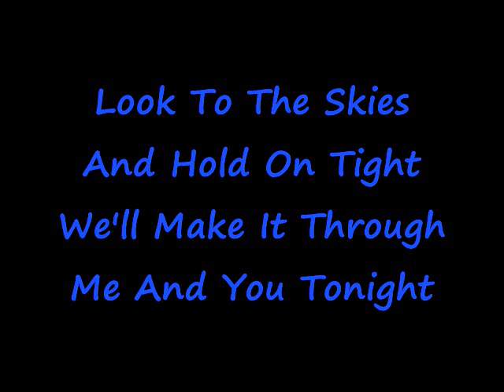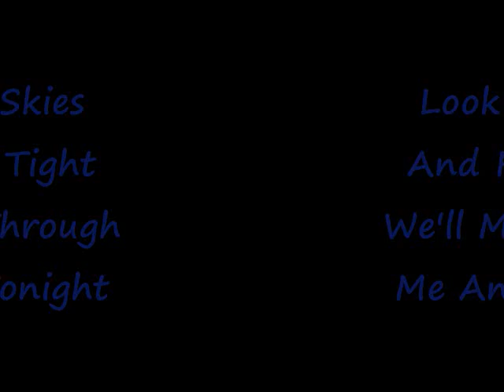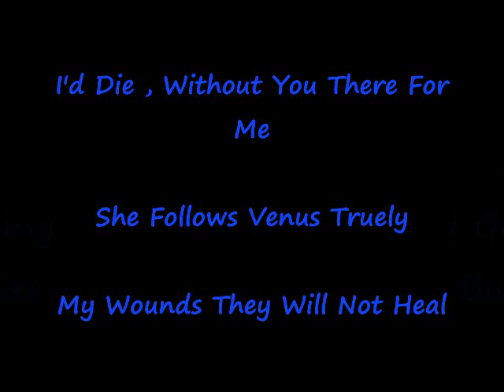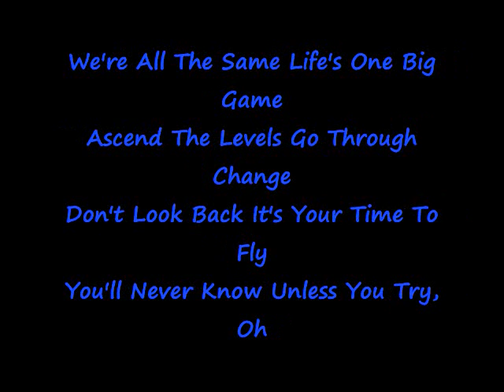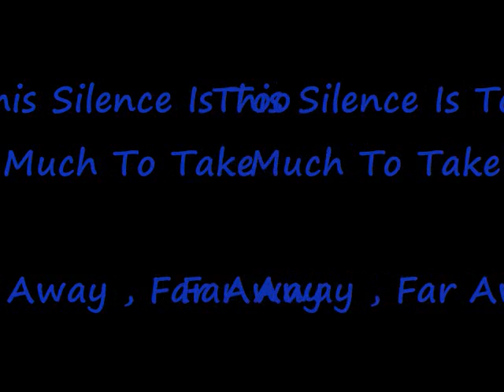Forever Autumn - I'll Build My Wings To Escape ( Icarus Burns )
This is the second song to be released by Forever Autumn

Their debut e.p. We're Falling Faster is out later this year